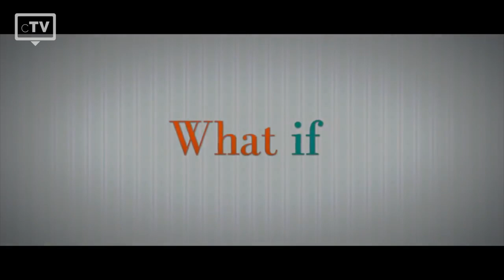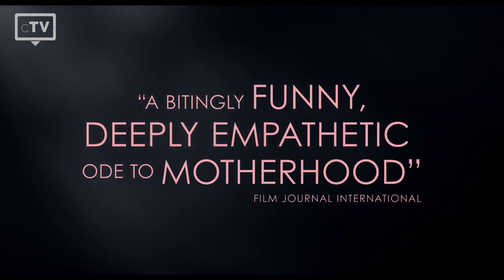TOP 5: Mackenzie Davis Movies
We have picked the top 5 best Mackenzie Davis movies that you have to watch. The Canadian actress gained international fame through her leading role in the US drama series "Halt and Catch Fire".

Movies in this Ranking:
5. Breathe In:
4. Terminator: Dark Fate:
3. The F Word:
2. Balde Runner 2049:
1. Tully: